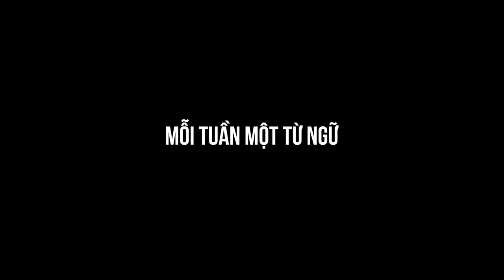Chỉn chu và Chỉnh chu - Từ nào là từ đúng?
Mỗi Tuần Một Từ Ngữ - Bài 38: Chỉn chu và Chỉnh chu
1. Chỉn chu: tính từ.
“chỉn chu” có nghĩa là chu đáo, cẩn thận.
Thí dụ:
- Thầy giáo của tôi luôn ăn mặc chỉn chu.
- Ông giám đốc có tác phong chỉn chu.

2. Chỉnh chu
“chỉnh chu” không có trong từ điển Tiếng Việt. Từ này thường bị dùng sai, có lẽ do người ta nhầm lẫn với từ “chỉnh” trong “hoàn chỉnh”.
Thế nên, “chỉn chu” mới là từ đúng.